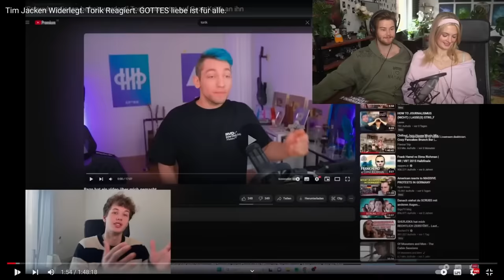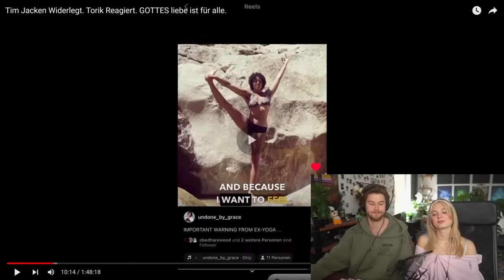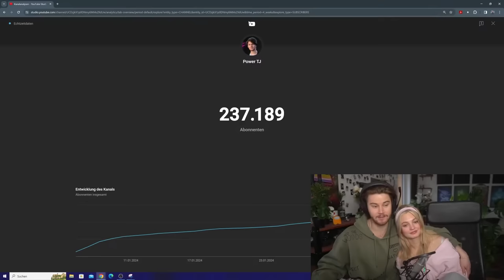Georgia's und TJ's Antwort auf Toriks "Vorwürfe" an TJ - Part 1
TimJacken